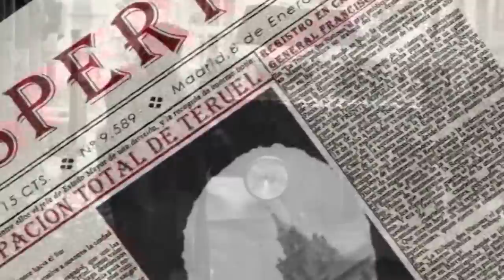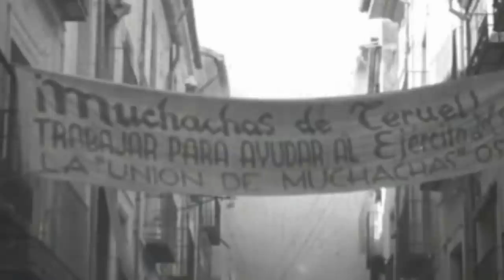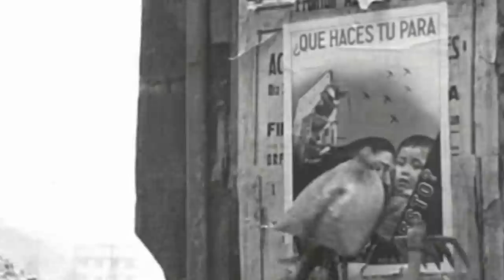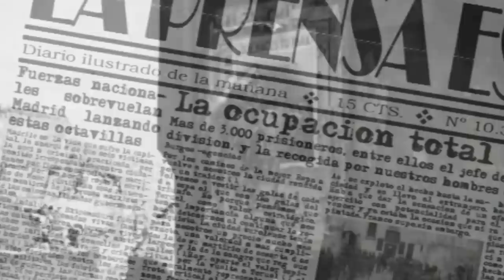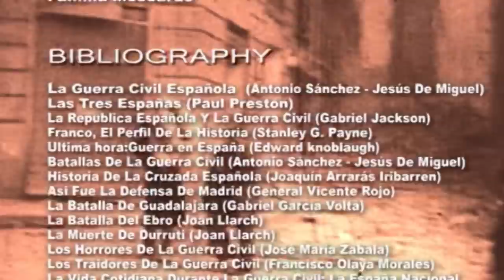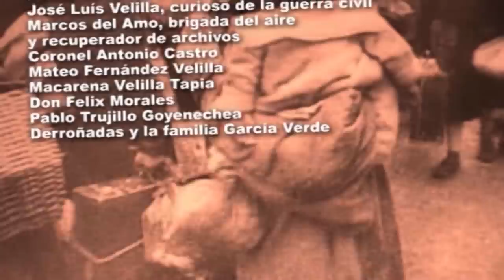GRANDES BATALLAS DE LA GUERRA CIVIL ESPAÑOLA - EPISODIO 10 - LA BATALLA DE TERUEL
...Es el año 1936... Europa vive un momento de gran conflictividad social y en plena convulsión política. España se convertiría entonces en el crisol de todos esos conflictos, dando paso a una guerra civil que marcó el final de una época y el comienzo de una nueva forma de hacer la guerra. Antesala de la IIª Guerra Mundial, la Guerra Civil Española sirvió a las grandes potencias como campo de pruebas de nuevos armamentos, estrategias y tácticas militares, que se emplearían después en la contienda mundial. Fue considerada la primera guerra moderna.  La población civil padeció, por primera vez, la guerra en la retaguardia, con el bombardeo masivo de ciudades y pueblos.  Nombres como Jarama, Belchite o La Batalla del Ebro permanecen aún hoy en la memoria colectiva dentro y fuera de España.